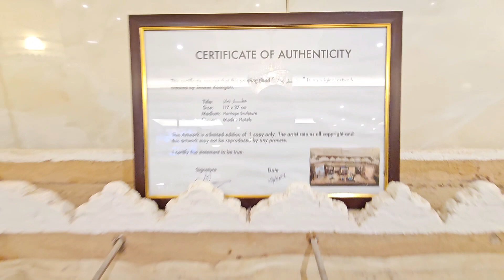Umrah Vlog! Suasana Syahdu Hujan Sehabis Maghrib Di Masjid Nabawi Madinah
Inilah Suasana Syahdu Hujan stlh sholat Maghrib di Masjid Nabawi Madinah...Alhamdulillah